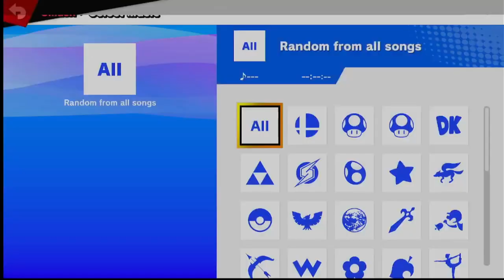Farmer's Market losers round 2 - Cory (Incineroar) vs AtomicDiode (Lemmy, ROB)